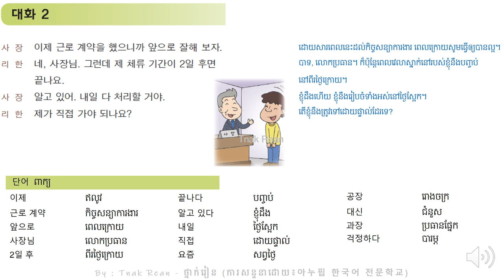48과 취업하고 나서 체류 기간을 연장하세요 - Korean Conversation Part 2 - 대화를 공부하기 | by Tnak Rean - ថ្នាក់រៀន